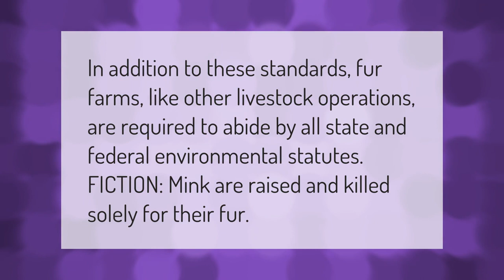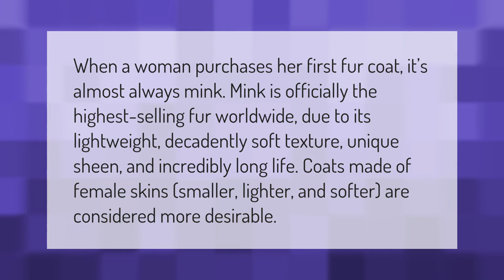Are minks killed for fur?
00:00 - Are minks killed for fur?
00:34 - How do you kill a mink?
01:04 - Why is mink fur so expensive?

Laura S. Harris (2021, January 21.) Are minks killed for fur?
    AskAbout.video/articles/Are-minks-killed-for-fur-212820